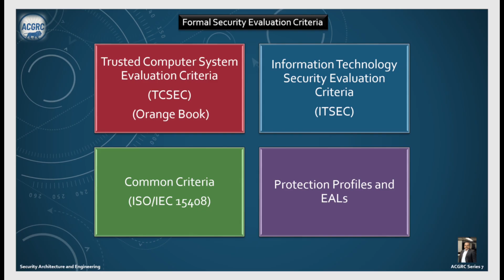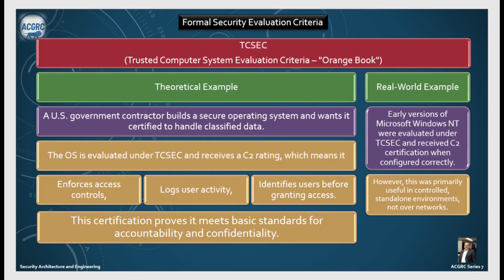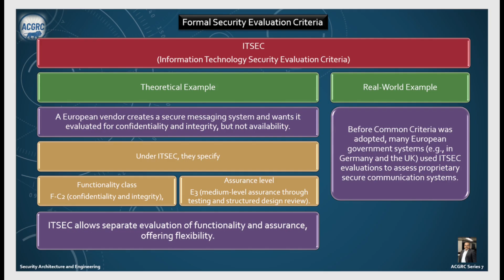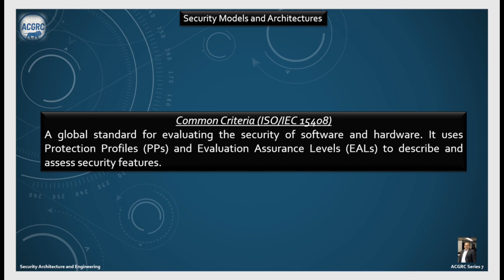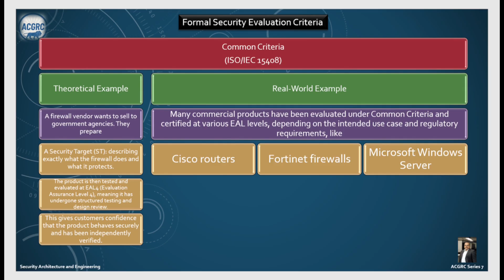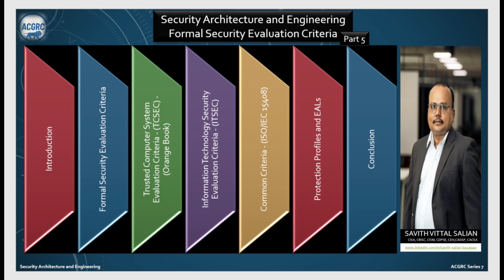Security Architecture and Engineering - Part 5 [Formal Security Evaluation Criteria]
In today’s world, where digital ecosystems are expanding faster than ever, security can no longer be an afterthought. It must be engineered—built-in, not bolted on.

I’m thrilled to invite you to a comprehensive 13 part video series on Security Architecture and Engineering, a foundational and advanced exploration that bridges theory, practice, and governance.

Whether you're a student beginning your journey, a cybersecurity practitioner refining your craft, or a compliance professional aligning systems to regulatory mandates, this series has been thoughtfully created for you.

In Phase 1
we set the groundwork with core concepts:
We unpack security models like Bell-LaPadula, Biba, and Clark-Wilson; understand system architecture principles including the trusted computing base and reference monitors; explore preventive, detective, and corrective controls; evaluate systems through Common Criteria, TCSEC, and ITSEC; and delve into cryptographic design and secure system components—hardware, firmware, and software.

In Phase 2
we move into deep technical exploration.
Here, we explore secure design principles like Defense in Depth, Least Privilege, and Fail Secure. You’ll learn about enterprise architecture frameworks such as SABSA, TOGAF, and Zachman. We’ll also cover secure coding, SDLC security integration, engineering-focused vulnerability management, and delve into architecture for embedded systems, IoT, mobile, cloud-native platforms, and containerization. You’ll gain insights into hardware-based security like TPMs, HSMs, Secure Boot, and TrustZone, as well as emerging domains including Zero Trust Architecture, Confidential Computing, and the impact of AI/ML on architecture.

In Phase 3
we turn the spotlight to real-world relevance.
Through threat modeling methodologies like STRIDE, DREAD, and PASTA, we analyze actual breaches, what went wrong, and what could’ve gone right. These case studies will contrast vulnerable vs. resilient architectures, giving you blueprints for building secure enterprise patterns while avoiding anti-patterns that expose organizations to risk.

Finally, in Phase 4
we converge technology with governance.
We explore how to map architectural design to standards like ISO/IEC 27001 Annex A, NIST SP 800-160, and others. Learn how to perform architecture-level risk assessments, and how to design systems that are not only secure, but compliant with global regulations like GDPR, India's DPDP Act, HIPAA, and PCI DSS.

Each episode is crafted with clarity and depth, backed by real-world examples, theoretical models, and regulatory insights. My goal is to demystify complex security concepts, empower you to design defensible systems, and help you think like a security architect.

So, if you're passionate about building systems that are secure by design, resilient by architecture, and governed by compliance, this series is for you.

Let’s build a safer digital world, one secure design at a time.